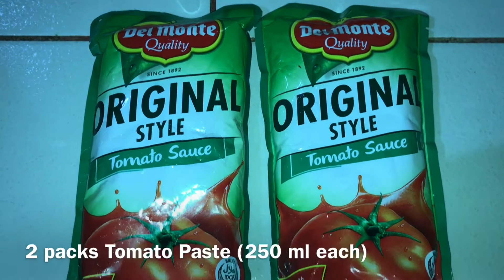VID #24 | Chicken Afritada | Filipino food by Papa Ecko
Ingredients:

2 kilos Chicken meat
3 pcs. Carrots (diced)
3 pcs. Potatoes (diced)
2 pcs. Red bellpepper (diced)
10-15 pcs Hotdogs (fried)
2 cups Green peas
3-5 pcs. Bay leaves (laurel)
2 packs Tomato sauce (250 ml each)
3 tbsp. Sugar
2 pcs. Onion (minced)
10 cloves garlic (minced)

Use according to need:
Cooking oil
Patis (fish sauce)
Black pepper
Salt

Procedures:

1. Heat the cooking pan. Pour in cooking oil.
2. Saute the garlic and onions.
3. Put in the Chicken meat and saute for 10-15 mins. Let the natural juice of meat come out.
4. Add the fried hotdogs.
5. Pour in the tomato sauce and bay leaves.
6. Simmer until the meat is tender.
7. Add the potato and carrots and simmer for 7 minutes or until soft.
8. Put in the bellpepper, green peas and sugar. Salt and pepper to taste.
9. Simmer for 3 minutes. Once sauce is thick, it’s done.
10. Enjoy!

Singer: Wonki
Link:
App: iMovie by Apple

All products used in my video are NOT sponsored in any way, so they may be changed depending on your preference.

What I have used in this video might not be suitable or available to you.